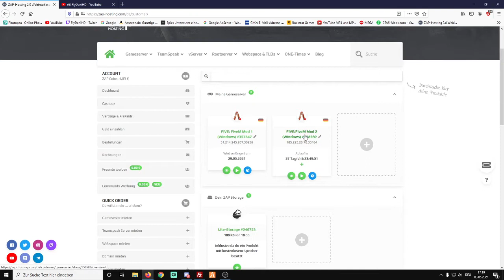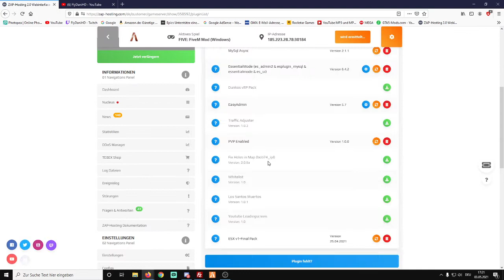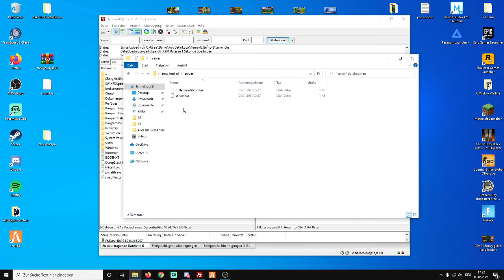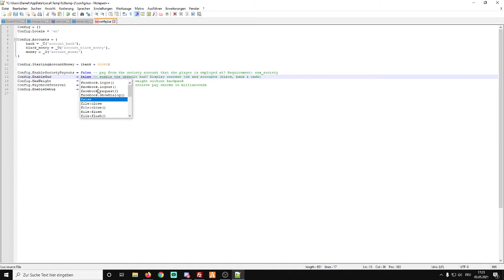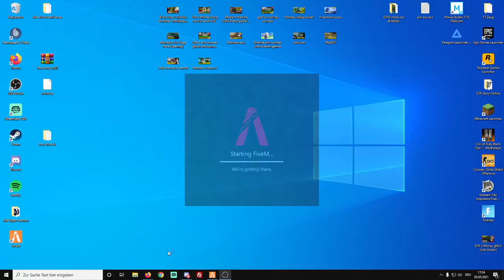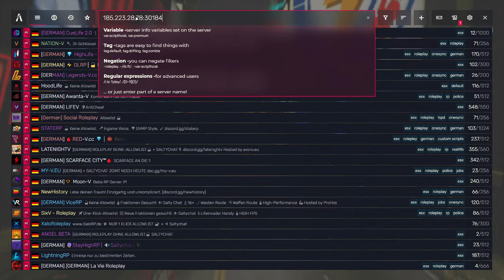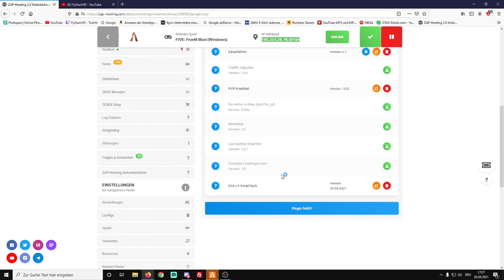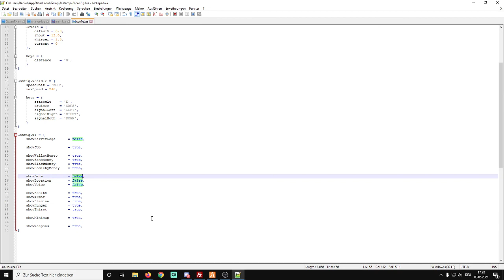Fivem Server einrichten ESX Trew HUD UI Installieren und Bearbeiten [Deutsch/Germany] #4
Hallo leute ich zeige euch heute ein Neues inventar hoffe es gefällt euch viel spaß mit dem video. bei fragen einfach auf discord oder wen ihr meine versionen zu packs etc wollt

► Haubt Discord!

► Mein Twitch!

►Hier kannst du mir gern Spenden Für FiveM ! (*)

► Hier kannst du mir gern Spenden!

Vielen Dank das Du meinen Stream/Video angeschaut hast.